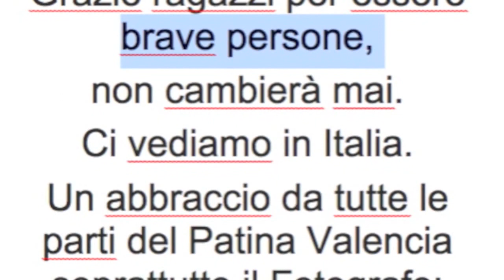Turismo en Patines Valencia Patina.mov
Visita turistica en patines acompañando a turistas Italianos. Lo pasamos Genial.